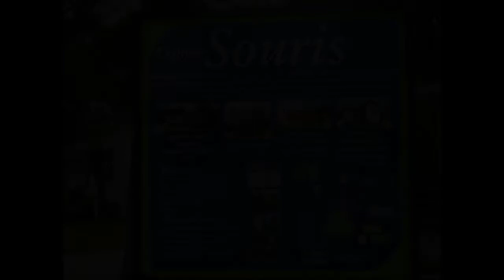MANITOBA GLORY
Manitoba wildlife: pelicans, turtles, a fawn, and a friendly gopher.
Area we are in is Southwestern Manitoba - full of wildlife and amazing cloud formations.   Watch for more of these wonderful pictures to come.

Accommodations: Killarney Ag Campground, Killarney Manitoba